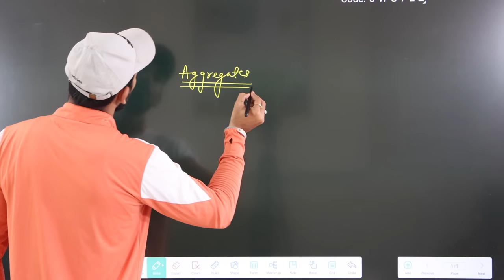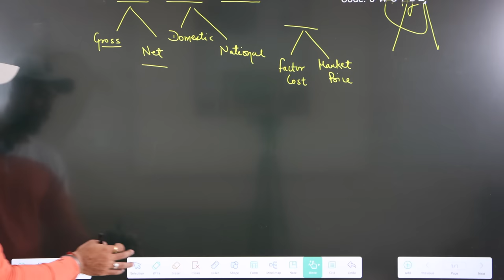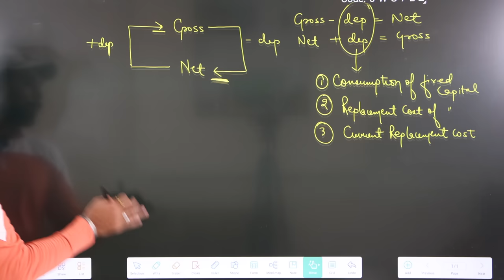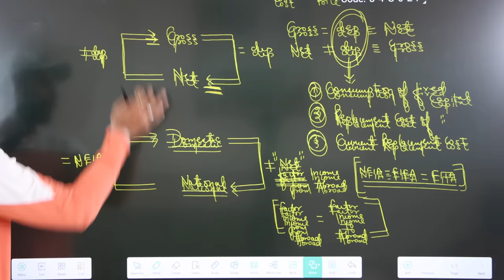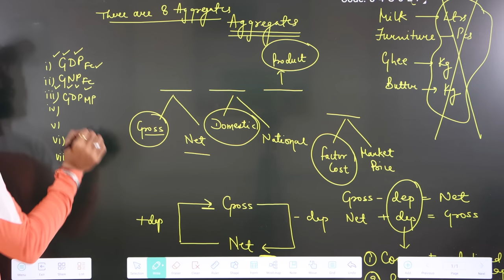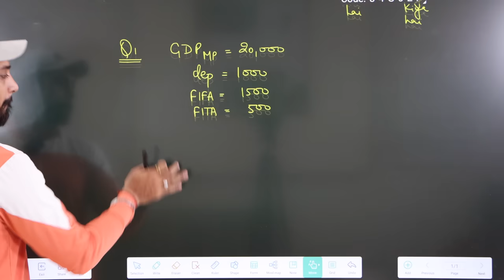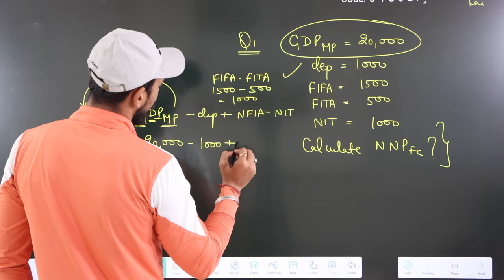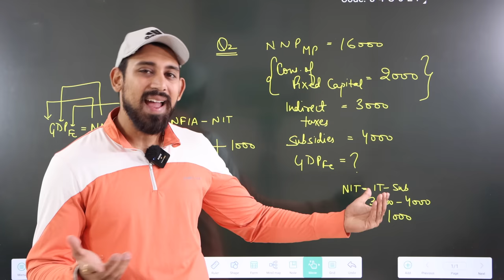National Income and related Aggregates | Chapter 3 | Class 12 | Part 1 | Macro economics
Much love :)
Rajat arora :)